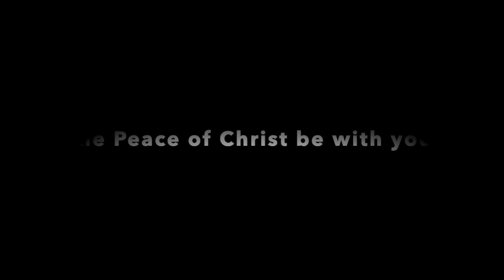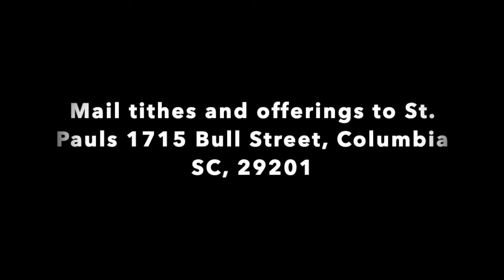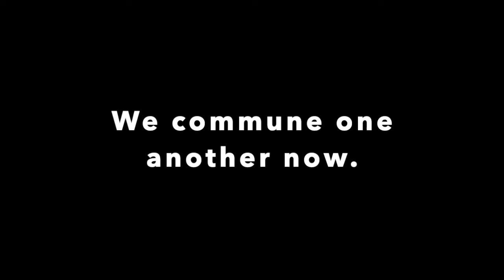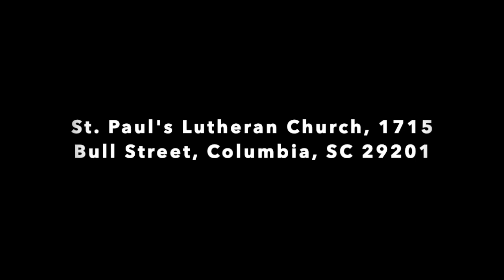Worship for St. Paul's Lutheran Church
Worship for Easter 7, 2020.